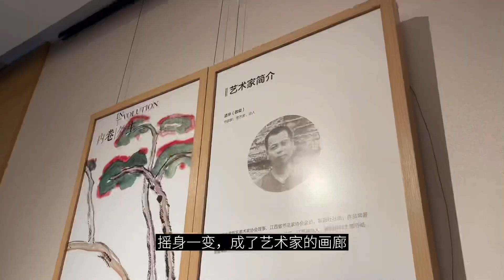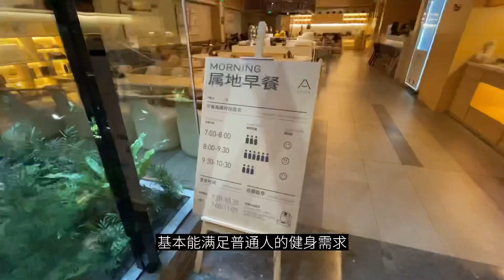深圳车公庙商务区藏着一家古意深深的酒店｜楼下有很多好吃的店铺